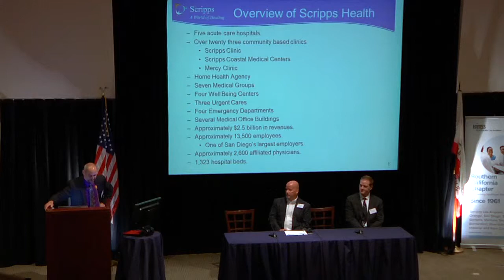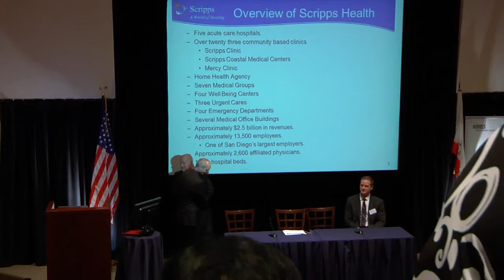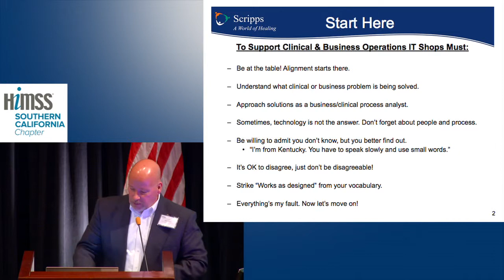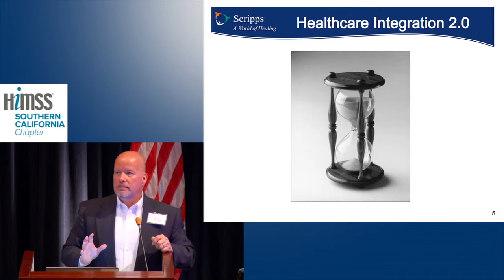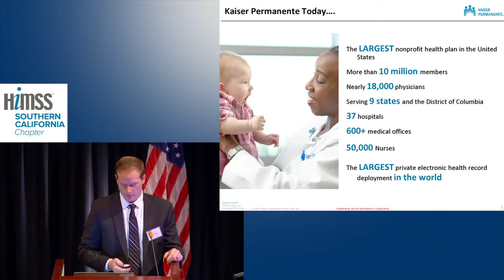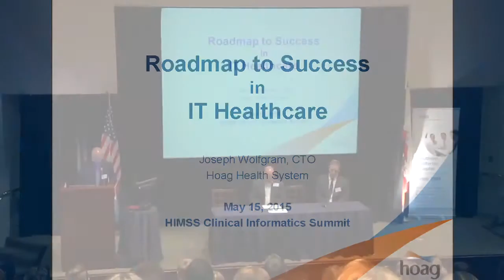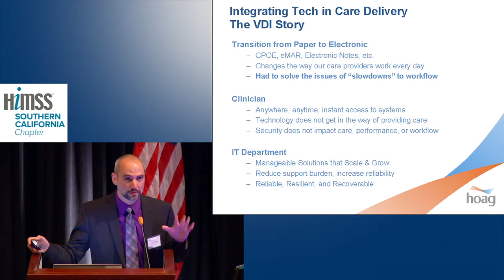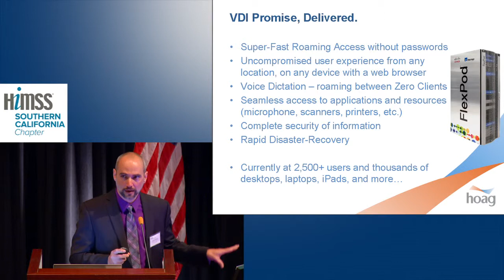Clinical Informatics Summit - Health Technology Leaders –Roadmap to Success in IT Healthcare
Moderator:
Joseph Wolfgram
Chief Technology Officer
Hoag Hospital

Panelists:
Daniel Weberg, PhD, MHI, RN
Director, Nursing Innovation
Kaiser Permanente

Clark Kegley
Assistant Vice President, Information Services
Scripps Health, San Diego